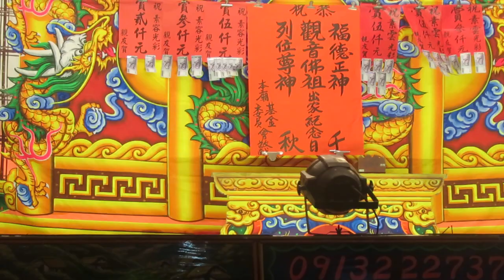112.11.02. 欣櫻鳳歌劇團 情海恩仇 20 (心中鎖)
許素雲  許素容   林美琪